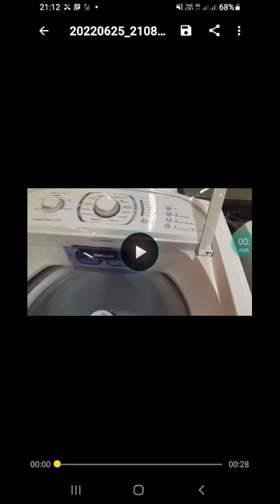Ligando a lpw15